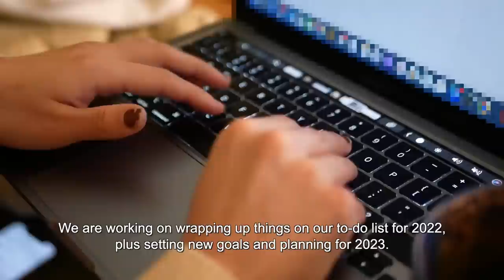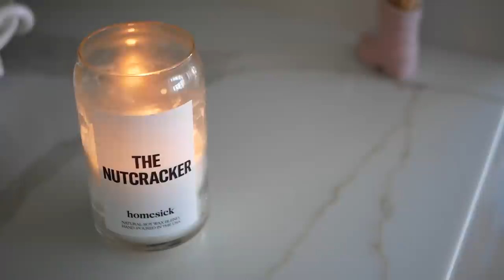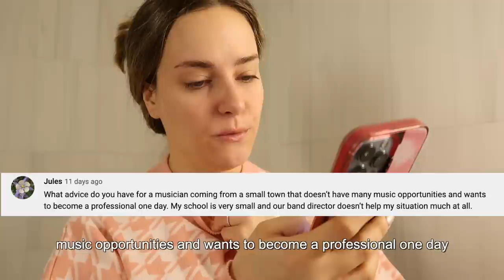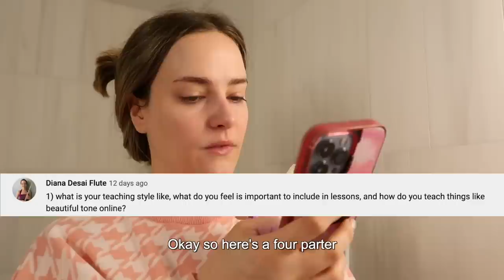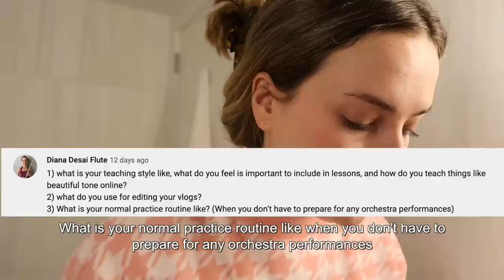the best way to develop a beautiful flute tone (answering your music questions!) 🎶🎄 vlogmas part 7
In this vlog: Q&A answering more of YOUR music questions-- what to do when you don't want to practice, talking about what ensembles I participated in in high school before New England Conservatory / Juilliard, advice for a musician from a small town that wants to be a professional musician, how many years have I been playing the flute, my favorite part about being a musician, the best way to get a beautiful flute tone, and more.

flute books mentioned:
De La Sonorite by Marcel Moyse
Tone Development Through Interpretation by Marcel Moyse
Paula Robison Flute Warmups

00:00 intro
00:8 December 20th
01:09 December 21st
02:06 tips for when you don't want to practice?
05:19 what ensembles was I a part of in high school?
06:33 advice for a musician from a small town and wants to be a pro?
09:21 how long have I been playing the flute
09:37 best part about a career in music?
10:40 vlogging while practicing?
11:59 my teaching style
14:29 what is important to include in flute lessons?
15:22 teaching beautiful tone in online lessons
16:40 my video editing software
17:15 my practice routine
18:12 how to avoid tension when playing the flute
19:06 how I developed my flute tone
22:04 my musical path
26:05 outro